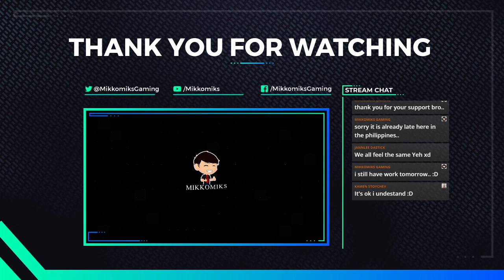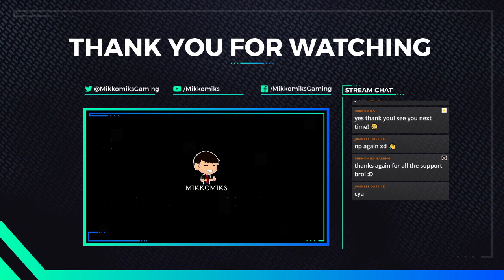LET'S PLAY TEKKEN 7! Jackie Chan or Bruce Lee? :D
Help the page grow! :D
STARS are available when you stay..

Comment !NOTIFY for attendance check! :D

Finally got the time to stream again!
Stream Test Number X! i don't know anymore.. :P Converge sucks! !@#$%^&

I would also like to thank CHIXY for powering up this stream today!
You can check out Chixy Col-Pop at SM City Fairview and Soon opening on SM City Southmall! :D